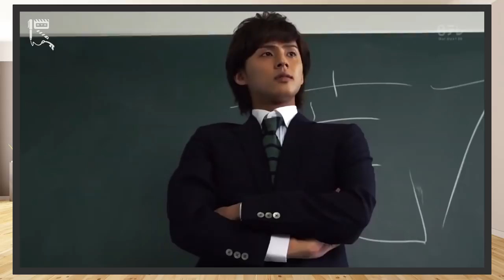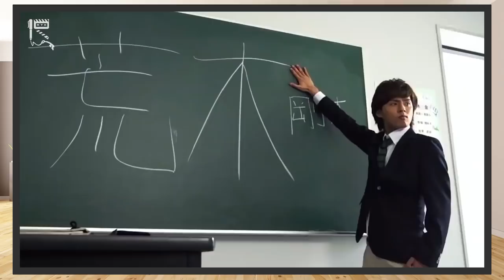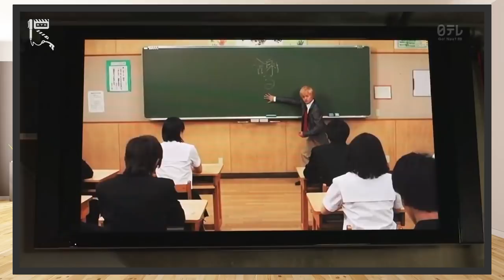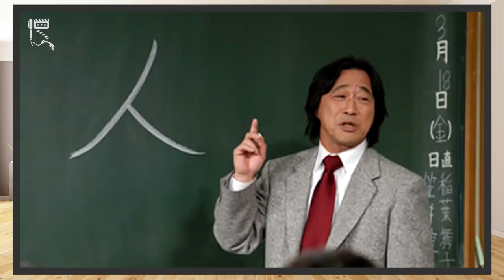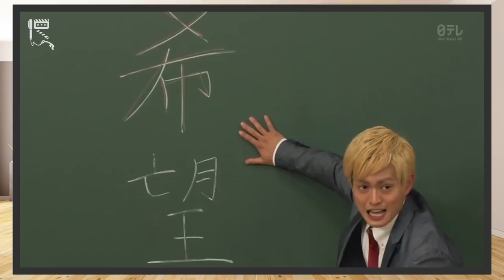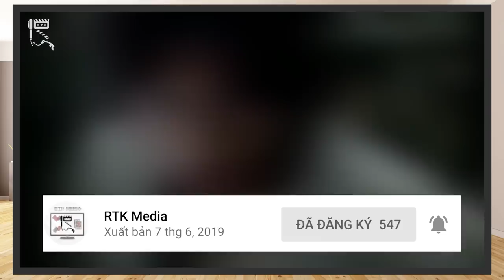KAMEN TEACHER: THẦY GIÁO MŨ SẮT - Người hùng GIẢNG ĐƯỜNG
Hình tượng siêu anh hùng chưa bao giờ là một chủ đề thiếu đi sức hút tại xứ sở Hoa Anh Đào. Bên cạnh những thương hiệu phim nổi tiếng đình đám như Kamen Rider, Super Sentai, Ultraman,... vẫn còn có những cái tên tương đối thú vị nhưng có độ phổ biến khiêm tốn hơn. Qua Video hôm nay, RTK Media chúng mình sẽ giới thiệu tới người xem một trong số những gương mặt nổi bật ấy, đó chính là Kamen Teacher, những người anh hùng giảng đường, những nhà giáo ẩn mình sau lớp mặt nạ sắt để giáo huấn học sinh. Giờ, hãy cùng bắt đầu giờ học ngoại khoá nào!
Thực hiện: Long Bùi, Vũ Mạnh Kiên, Mr.R 0836
Credit:
Scene copyrights by NTV
- Chủ TK: Vũ Mạnh Kiên
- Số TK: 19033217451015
- Ngân hàng: Techcombank